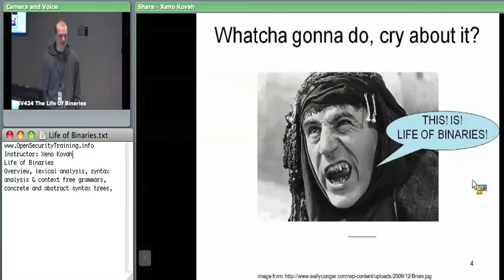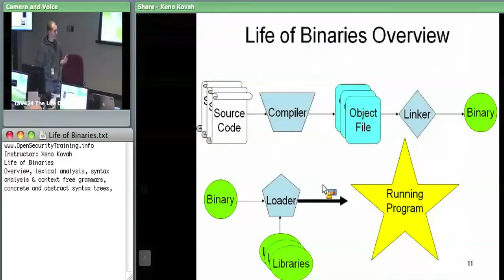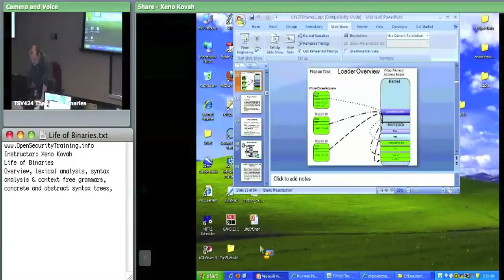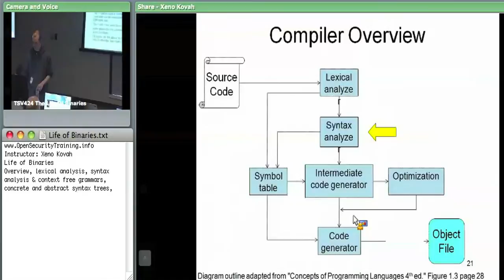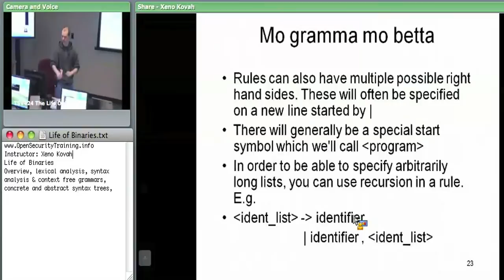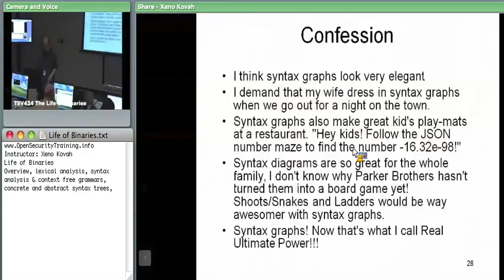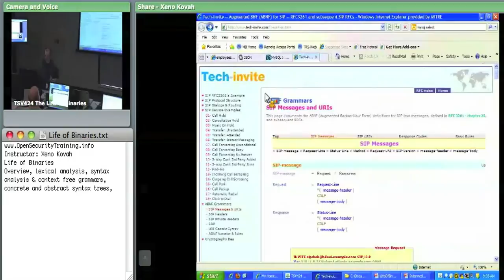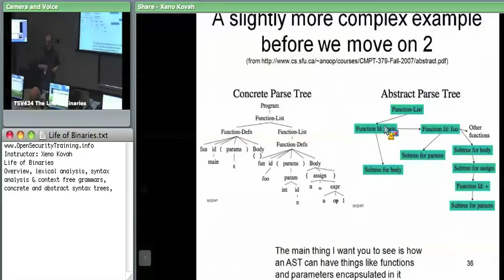OpenSecurityTraining: The Life of Binaries (Day 1, part 1)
The Life of Binaries
Creator: Xeno Kovah

Topics include but are not limited to:
•Scanning and tokenizing source code.
•Parsing a grammar.
•Different targets for x86 assembly object files generation. (E.g. relocatable vs. position independent code).
•Linking object files together to create a well-formed binary.
•Detailed descriptions of the high level similarities and low level differences between the Windows PE and Linux ELF binary formats. (NOTE: we didn't get to this in the class where the video was recorded, but the materials are in the slides)
•How an OS loads a binary into memory and links it on the fly before executing it.

Along the way we discuss the relevance of security at different stages of a binary's life, from the tricks that can be played by a malicious compiler, to how viruses really work, to the way which malware "packers" duplicate OS process execution functionality, to the benefit of a security-enhanced OS loader which implements address space layout randomization (ASLR).

Lab work includes:
•Manipulating compiler options to change the type of assembly which is output
•Manipulating linker options to change the structure of binary formats
•Reading and understanding PE files with PEView
•Reading and understanding ELF files with Readelf (NOTE: we didn't get to this in the class where the video was recorded, but the materials are in the slides)
•Using WinDbg and/or GDB to watch the loader dynamically link an executable
•Using Thread Local Storage (TLS) to obfuscate control flow and serve as a basic anti-debug mechanism
•Creating a simple example virus for PE
•Analyze the changes made to the binary format when a file is packed with UPX
•Using the rootkit technique of Import Address Table (IAT) hooking to subvert the integrity of a program's calls to external libraries, allowing files to be hidden.